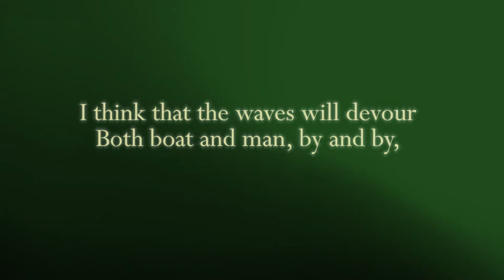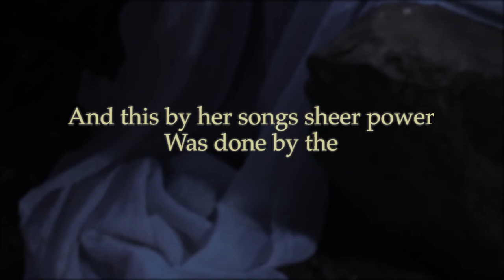LORELEI - trailer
Lorelei originally comes from Celtic myth. She is also known from Homer's Odyssey as a Siren, where a lilting sound accompanies a seductive image. Along the Rhine River in Germany there is a meandering curve called Lorelei because of the strange sound coming from the wind around the bend.

The traditional version weaves a tale of distraction for the Boatmen and they fall to their deaths while longing for ... what men long for in their dreams- the mermaid, Lorelei. This piece was inspired and loosely based on the Heinrich Heine 19th century poem of the same name. It is a cautionary tale but here it is also a tale of immense grief.

The haunting music, by Grammy Award winning composer, Christopher Tin, was performed at Carnagie Hall by Angel City Chorale in 2014 (my choir), although this version is not from that concert.

Our marionette, was designed and built by Russian puppet master, Eugene Seregin.